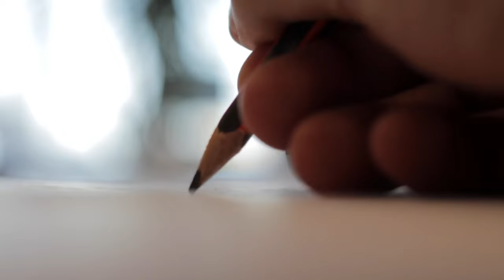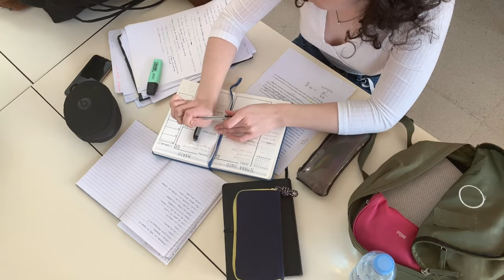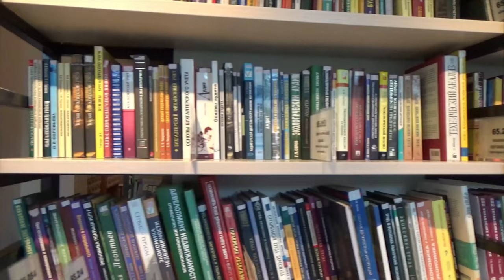What is PhD how to get admission PhD in odisha all information about Ph.D Odisha tech vision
What is PhD how to get admission PhD in Odisha all information about PhD Odisha tech vision